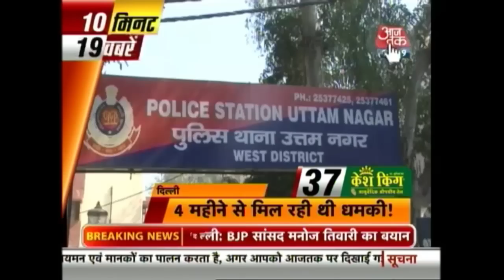10 Minute 50 Khabrien: January 19th, 2015 | 12 Noon